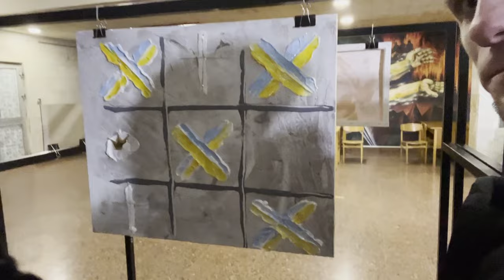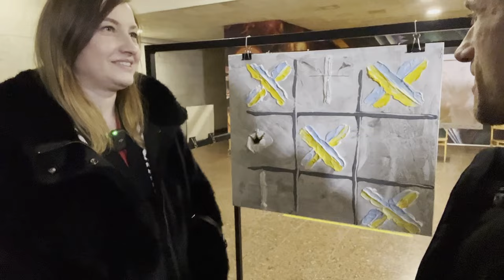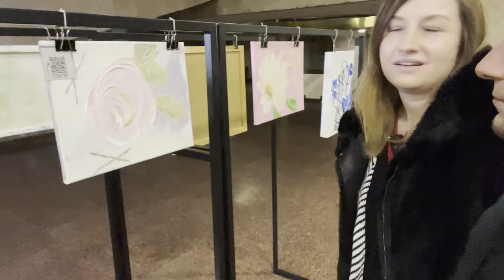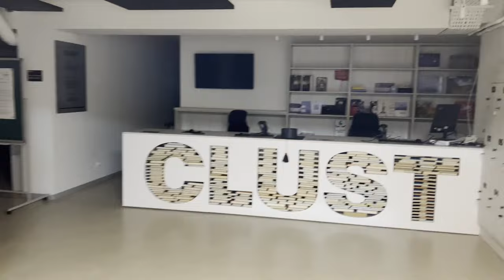Fragility Exhibition. Stage 2. Part 2 with Lina Donets and Liza Lazarova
You can buy any of those paintings on the auction during the stream on Sunday.